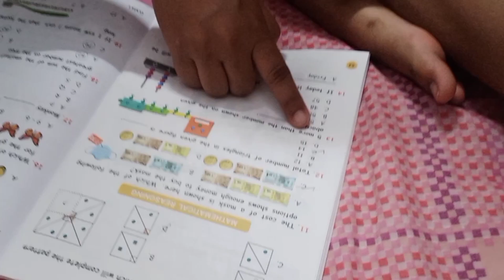A Memorable Birthday Bash in Nagpur! 🎉 | Vlog | Dipiworldvlog | DailyVlog | Dipi World | Vlog 9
Join us as we take you on an exciting journey to Nagpur, where we celebrated an unforgettable birthday function! 🥳 From the bustling streets to the vibrant decorations, this vlog captures all the fun and excitement of the day. Watch as we dive into the heart of the city's culture, indulge in mouthwatering local cuisine, and witness the joyous moments shared with friends and family. Get ready to immerse yourself in the charm of Nagpur and experience the magic of a special birthday celebration like no other. 🎈🎂✨

❤️ Dipi world brings you | Daily routine | Daily vlogs | Places where I travel | Family vlogs | Many More...❤️

❤️"Be Happy...Be Positive..." is one simple phrase that define me and what I believe in my world. ❤️